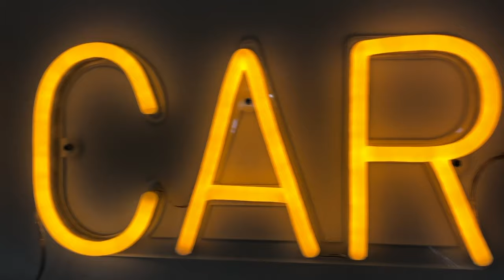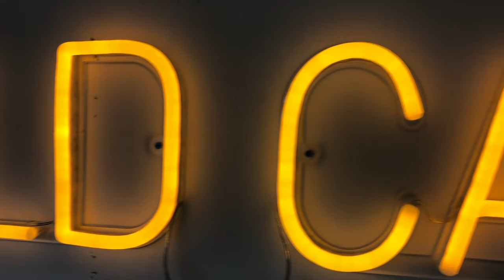Woodward Dream Cruise Tuesday 8-13-24 from the motorcycle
I took the project 74 Honda XL250 out for a couple laps on Woodward Ave., Tuesday evening 8-13-24 before the Dream Cruise. No yapping, just enjoying ridding the bike on a nice summer evening and checking out all the amazing cars.

I took the 59 Bel Air out Friday, Saturday and Monday evening. The Bel Air's 348 likes premium gas, and thats pushing six dollars a gallon here in metro Detroit, so I decided to take the bike tonight, seeing it gets 100 mpg and runs fine on regular, though I run ethanol free gas in it.

The bike has almost 2000 miles on it now. I decided to wait to disassemble it for restoration until after the Dream Cruise, as it's easy to get around all the parking lots full of cruisers with the bike to check them out.

Since Michigan enacted a law requiring drivers to have nothing in their hands why driving, I don't video from the Bel Air anymore. Thats why I have not posted many videos of Woodward. Maybe tomorrow evening I'll take the Bel Air and park to get some video of the craziness.

If you liked my video, hit the thumbs up icon.